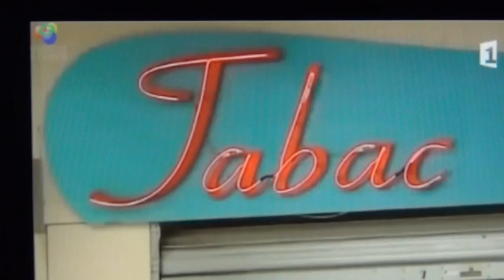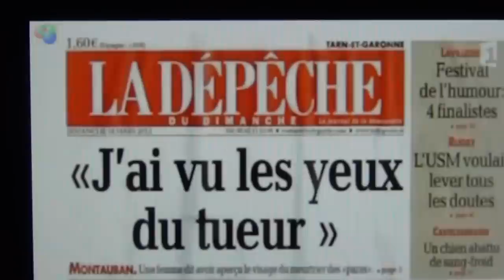Toulouse False Flag Operation/Falscher Flagge/Fausse Drapeau: Mohamed Merah Patsy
The Toulouse killings were a definite false flag operation; here a reliable eye witness saying, that the killer was thick, had blue eyes and a tattoo under his eye (probably black tears). Just one day shy of the official beginning of the french presidential elections Mohamed Merah was caught just before the weekend as always. Just one more false flag as 911, JFK, Lady Diana, Reichstag fire, Tonkin accident, etc. Watch "The Pharaoh Show" from giureh. À voir "Le Pharaon Show" de giureh. Schaut "Die Pharaonen Show" von giureh.